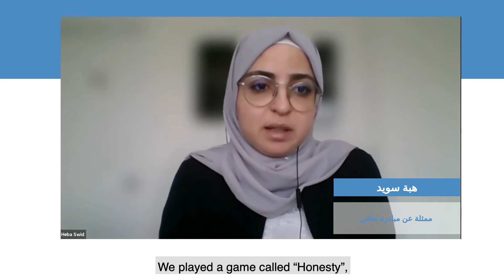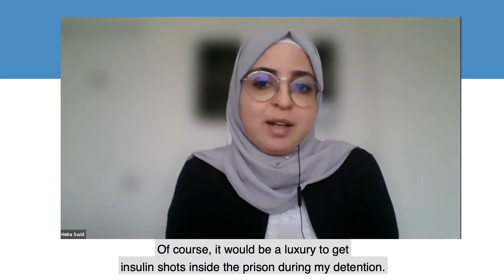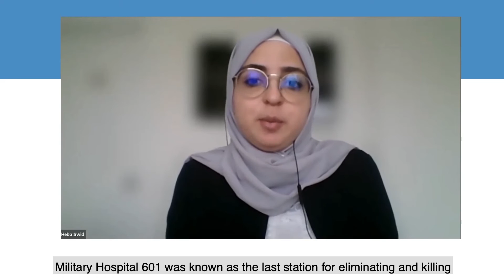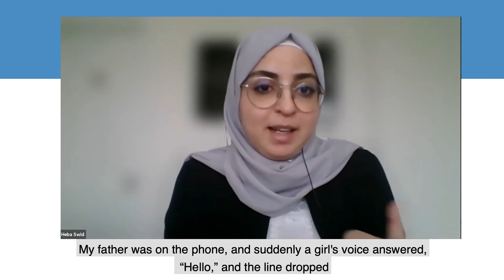هبة سويد من مبادرة تعافي خلال ندوة (نحو آلية دولية لمعالجة أزمة المعتقلين والمختفين في سوريا) - 1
[English Below]

استضاف مركز القاهرة لدراسات حقوق الإنسان، الأربعاء 30 يونيو 2021، ندوة إلكترونية على هامش فعاليات الجلسة الـ 47 لمجلس حقوق الإنسان بالأمم المتحدة، تحت عنوان: "بشر لا أرقام: نحو تشكيل آلية دولية لمعالجة أزمة المعتقلين والمختفين في سوريا". نظم المركز الندوة بالتعاون مع منظمة الخدمة الدولية لحقوق الإنسان، ومجموعة من المنظمات السورية  تقودها  أسر الضحايا والناجين تحت لواء ميثاق الحقيقة والعدالة؛ وذلك لمناقشة الحاجة لآلية دولية معنية بشكل خاص بتحديد أماكن المعتقلين والمختفين قسرًا، وتقديم إجابات موثقة عن أماكن احتجازهم أو أماكن رفاتهم، تنتظرها آلاف العائلات السورية.

المتحدثون/ات:

وليد الدبك ممثل رابطة عائلات قيصر

دكتور جيرمي سركين الرئيس السابق للفريق الأممي العامل المعني بحالات الاختفاء القسري أو غير الطوعي

هبة سويد كممثلة عن مبادرة تعافي

تدير الجلسة:

جميلة الرقيبي ، الباحثة المختصة بشئون بلاد الشام بمركز القاهرة

On Wednesday 30 June 2021, the Cairo Institute for Human Rights Studies (CIHRS) hosted a side event to the 47th session of the United Nations Human Rights Council, titled “Humans not Numbers: The Case for an International Mechanism to Address the Detainees and Disappeared Crisis.” Held in collaboration with the Charter for Truth and Justice victim based organizations[1] and the International Service for Human Rights, the event featured a discussion on the need for an international mechanism to centralize efforts to locate the detained and disappeared and bring answers to thousands of Syrian families.

Speakers:

Walid al Dabak from the Caesar Families Association

Dr. Jeremy Sarkin former chair of the United Nations Working Group on Enforced or Involuntary Disappearances

Heba Swid from the Ta’afi Initiative

Moderator:

Elizabeth Rghebi, the Levant Researcher at CIHRS